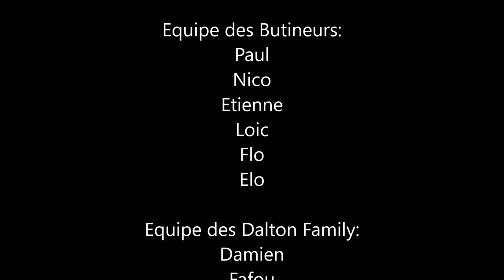🚣 Mix & Raft 2015